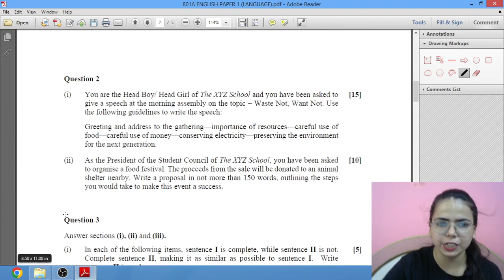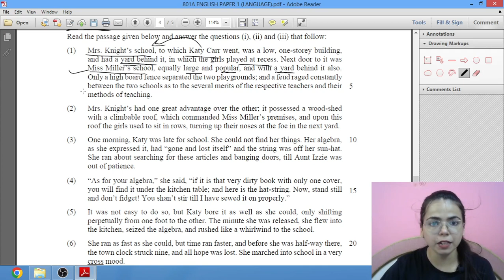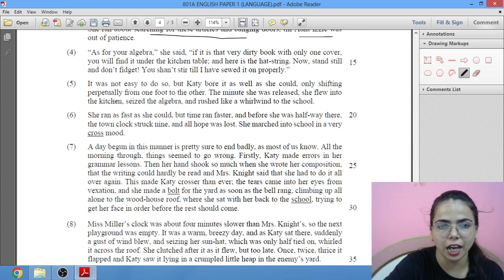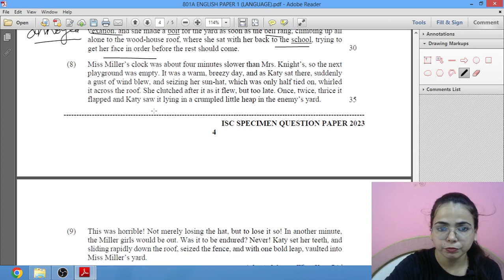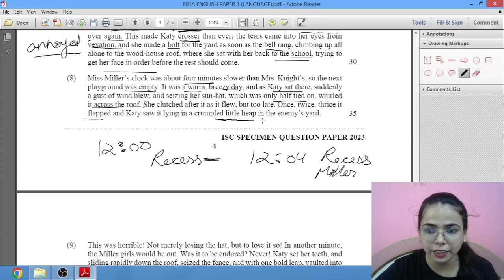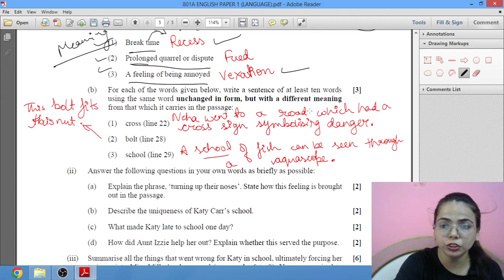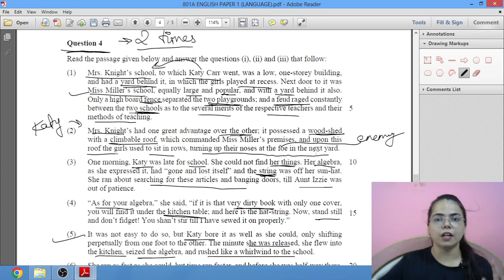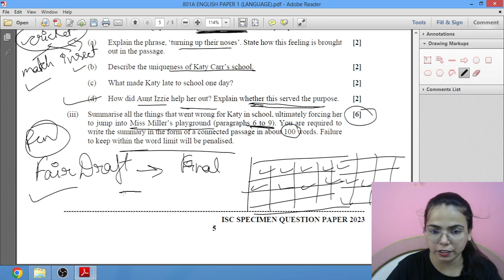COMPREHENSION SOLVING (With Preci) English Language Specimen 2023 Examination- Class 11 & 12 ISC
The definition of comprehension refers to your ability to understand something, or your actual understanding of something. The following are seven simple strategies you can use to work on your comprehension skills:
Come up with questions about the text you are reading. ...
Use context clues. ...
Look for the main idea. ...
Write a summary of what you read. ...
Break up the reading into smaller sections. ...
Pace yourself.
Document sent on Telegram DIWA CLASSES